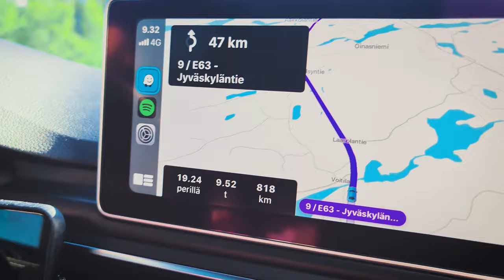Travel Vlog 1 | Norway Lofootit | Selkä hiessä läpi Suomen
Ensimmäisessä Norjan Lofoottien matkavlogissa pakkaamme auton ja suuntamme nokan kohti pohjoista. Mitä kaikkea Norjan Lofootit meille tarjoaakaan. Katso tuoreimmat matkavlogimme, niin tiedät!